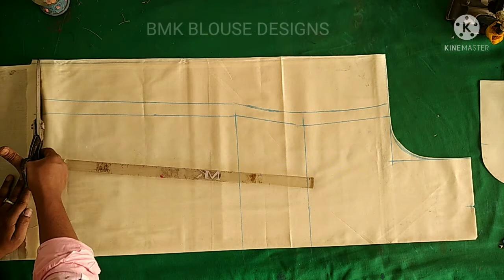Dress cutting with measurements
Hi this is madhan kumar BMK BLOUSE DESIGN

content:-Dress cutting very simple method

Let's learn how to sew a very simple back neck design of a blouse.

By watching this video at once you can all try to sew a back blouse design.

It is a very simple and simple design of back blouse.
Perfect beginners can try to sew this blouse.

We hope you all enjoyed this video on how to sew a back blouse design.

Follow Blouse Designing for more amazing videos like this on Back Blouse Design and dresses

లైక్స్ తో అభినందిస్తారో,షేర్స్ తో అభినందిస్తారో
మీ ఇష్టం

మీ..అభిప్రాయం వ్యక్తం చెయ్యండి.
మిత్రులారా!...